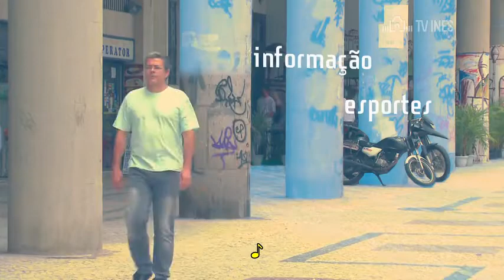SOLANGE ROCHA – CAFÉ COM PIMENTA (TV INES / LIBRAS)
A historiadora e pedagoga Solange Rocha relembra momentos de sua carreira com Nelson Pimenta. Ouvinte, ela concedeu a entrevista em Libras, e relembrou conquistas quando estava à frente do cargo de diretora do INES, como a criação da TV INES. Também falou de política, de educação para surdos e de História.

Duração: 00:25:14
Ano: 2015
Produção: TV INES
Categoria: Café com Pimenta
Publicação: 21 de setembro de 2015